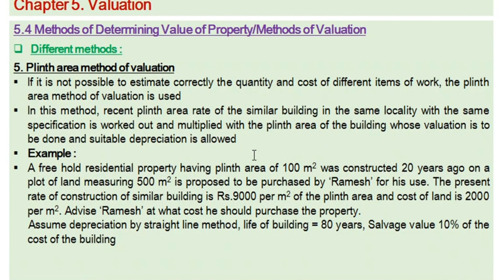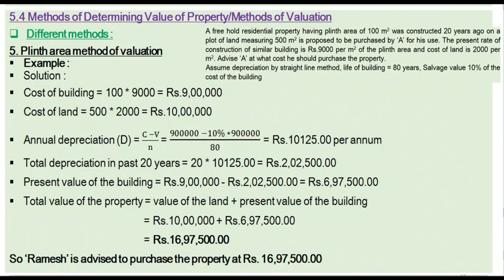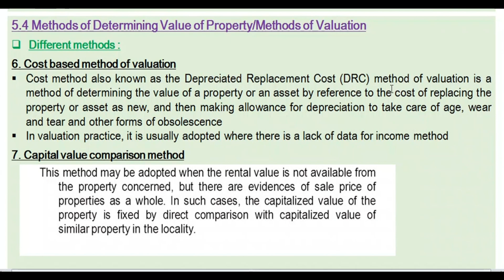Plinth Area Method of Valuation | Cost based method of valuation | Capital value Comparison Method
Estimating and Valuation Lecture with Lok Nath Subedi

Description:
In this lecture series, Lok Nath Subedi sir shares his in-depth knowledge. We are excited to offer this video series to our audience and appreciate sir for their expertise and dedication to teaching.

Credit:

Teacher :- Lok Nath Subedi
Subject :- Estimating and Valuation